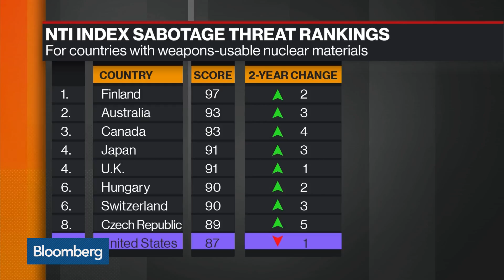NTI Ranks 2018's Biggest Nuclear Security Threats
Sep.10 -- Ernest Moniz, co-chair and chief executive officer at Nuclear Threat Initiative and former U.S. Secretary of Energy, explains the initiative's latest nuclear security rankings and the biggest global threats to the United States. He speaks with Bloomberg's David Westin on "Bloomberg Markets: Balance of Power."